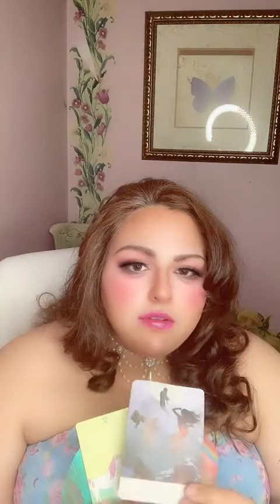Angel Messages [Channelled] Tarot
Live Channelled Messages from Angels. The Divine Realm of Light and Love. Channel, Channelling, Channeled Messages.